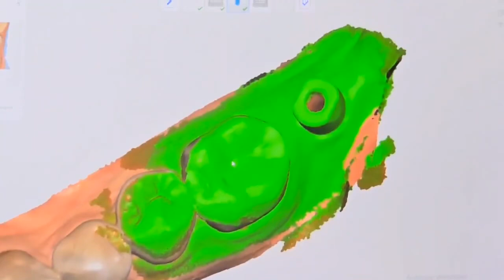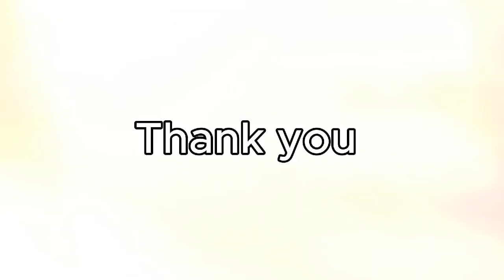Cementless , Modeless system